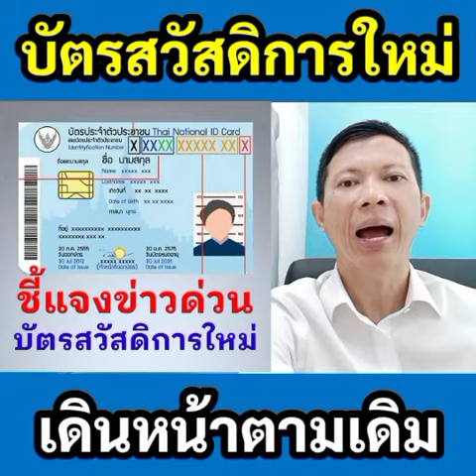บัตรสวัสดิการแห่งรัฐใหม่ เดินหน้าตามเดิม ไม่เกี่ยวกับยุบสภา